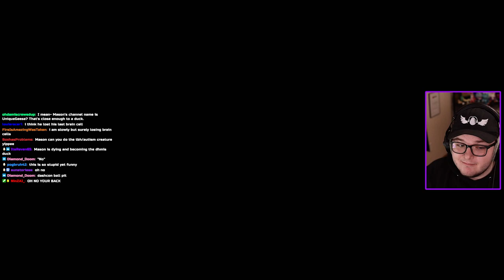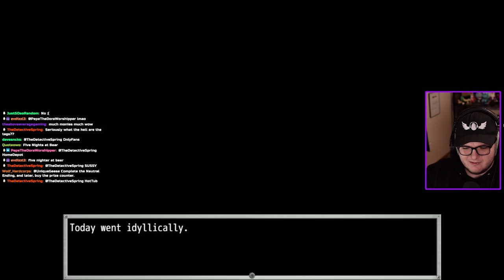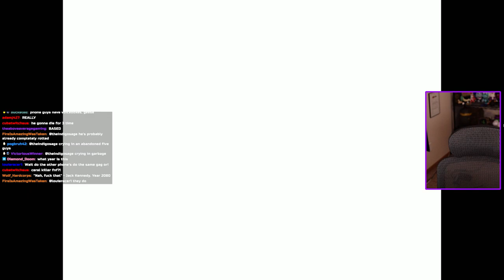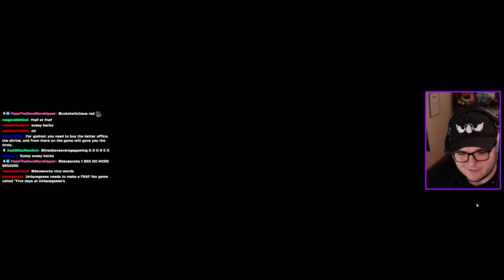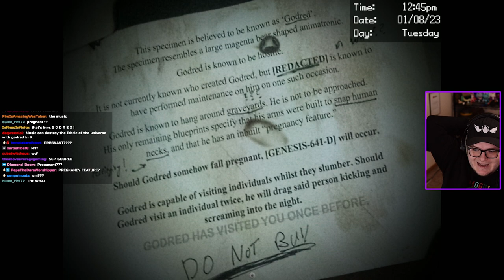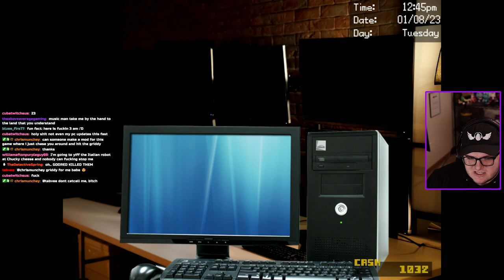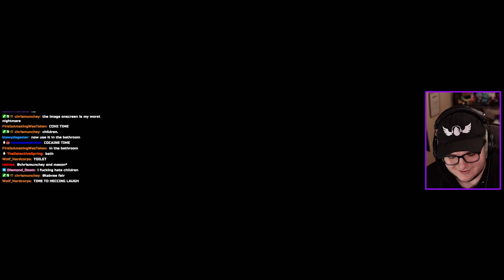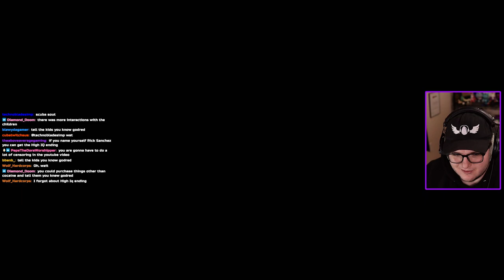The WEIRDEST FNAF Game is BACK! - Dayshift at Freddy's 3 - Neutral and Bonus Endings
Dayshift at Freddy's 3 is a Five Nights at Freddy's fangame that has you meeting Phone Guy, Dave, and more strange characters as you take care of Freddy Fazbender's Pizzeria. We fight Godred, take on furries, and discover some of the pizzeria's DARKEST secrets. I had a TON of requests to play this game series after playing the Friday Night Funkin' mod VS Ourple Guy which is a joke mod about the Purple Guy. That games features a song in DSaF 3. I'd love to dive deeper into this weird series if you hype this up!

Chapters
0:00 Neutral Ending
18:15 godred
30:39 Henry Tape
34:24 Soapy Ending V3
41:47 Connect Four Ending
44:52 Informing the ungrateful toddlers of your relations with [HIM]
45:37 High IQ Ending

Thanks to CT - 1138 for the timestamps

Mason M.

Five Nights at Freddy's is an American media franchise created by Scott Cawthon. The first game of the same name was released on August 8, 2014, and the resultant series has since gained worldwide popularity.

Dayshift at Freddy's (often abreviated as DSaF) was the first game of the DSaF series, made by DirectDoggo using RPG Maker MV. It was renamed for Dayshift at Freddy's: Remastered after a major graphic update. DSaF is a satirical play novel to the Five Nights at Freddy's franchise and the fanbase for it. However, unlike the first game from the FNaF series, this game is sent in 1987, while the original game seems to happen in 1993.